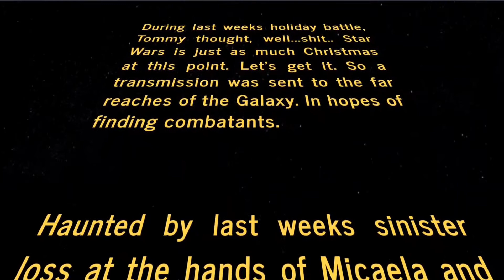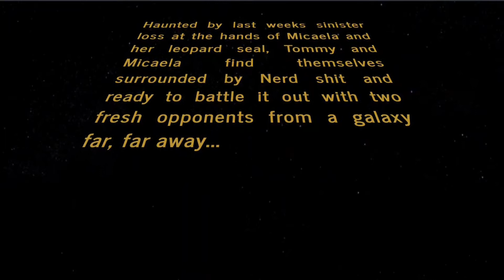Bite Club Battle: Jawa versus Ewok, Star Wars Holiday special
STAR WARS! Bite Club went to a Galaxy far far away this week. We took two of the OG alien creatures to come out of star wars and threw them into the Bite Club arena. A droid engineer VS a hippie tree hugger. JAWA VS EWOK